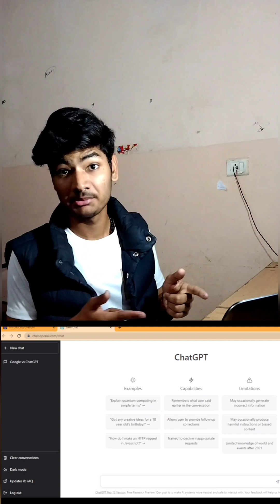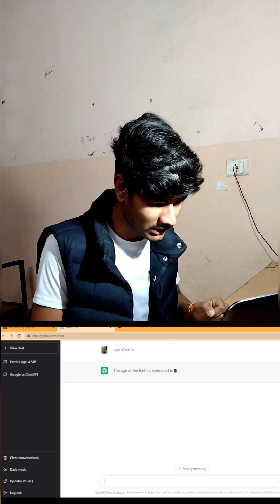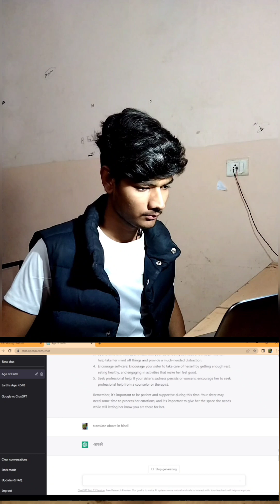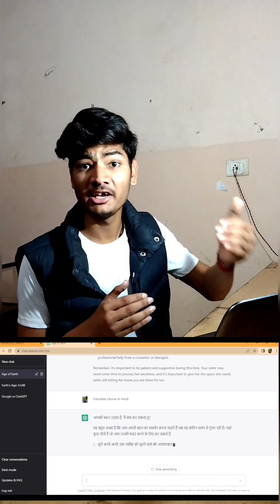Father of Google 🤔😱🔥